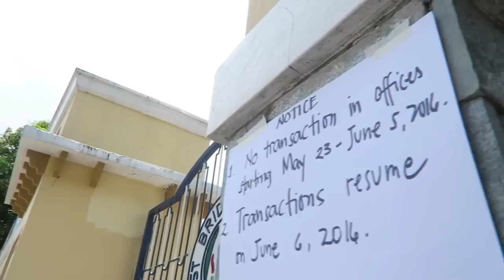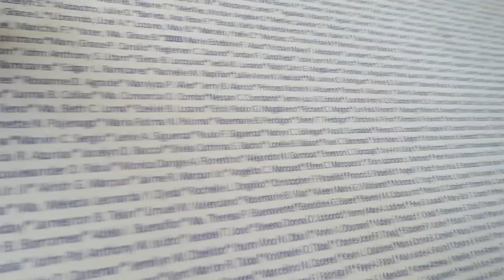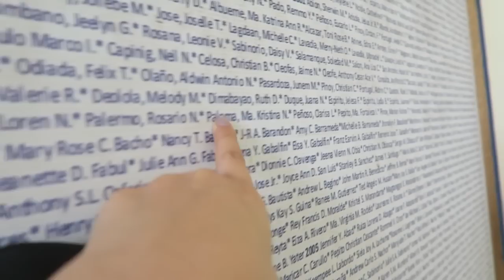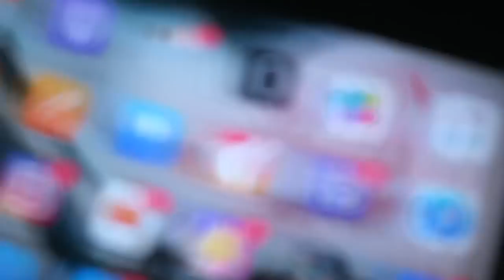ROADTRIP: BACK TO METRO! - May 23, 2016